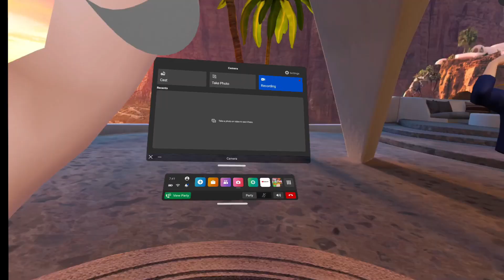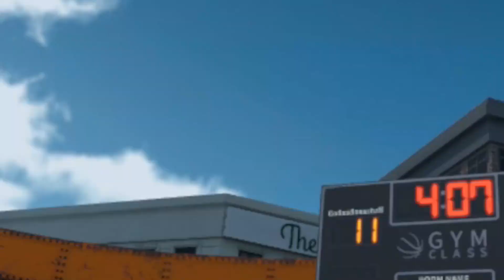He SHATTERED His Chandelier In Gym Class VR